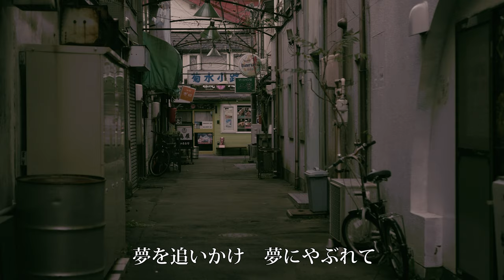函館ものがたり ／ shin ‹ミュージックビデオ›チャンネル登録者5万人突破記念曲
◆記念曲CD「函館ものがたり」について
作詞家の冬弓ちひろ氏と、作曲家の浅野佑悠輝氏のタッグで作り上げた楽曲の舞台は"函館"。大好きな歌に支えられながら函館で生きるShin夫婦の姿に感銘を受けた両氏がふたりの物語を形にしました。

Shinの挫折と共に北の地にたどり着いたふたり。
身寄りのない街で暮らしながら"歌"で絆をつむいでいく。
徐々に広がる温かな心の輪。
出逢った全ての方に感謝を込めてこの曲を贈ります。

◆収録曲
1.函館ものがたり
2.函館ものがたり(カラオケ)
3.函館ものがたり(半音下げカラオケ)

作詞：冬弓ちひろ
作曲：浅野佑悠輝
編曲：新屋 豊

素材：2つ折り紙ジャケット
型番：SL-00001
発売日：2020年12月27日
※完売致しました

※歌以外のこともつぶやいています♪